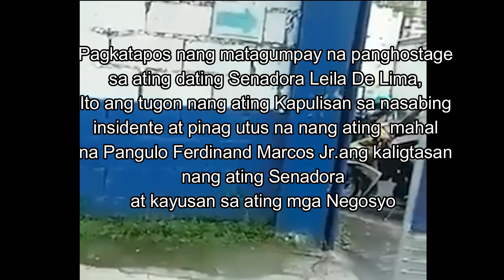OMG.Pinag utos na nang Pangulo PBBM ang kaligtasan ni Sen. Leila De Lima at mga Negosyo at mamamayan